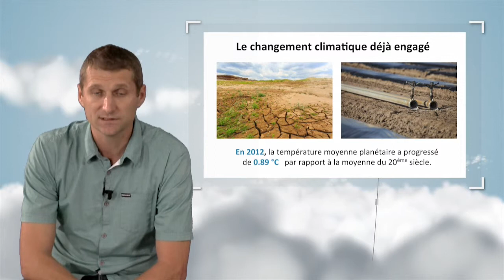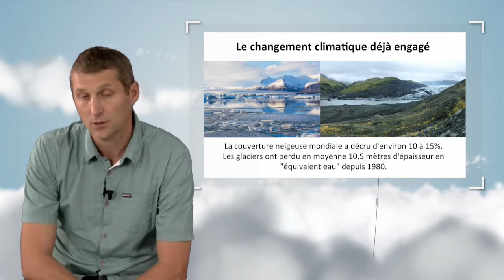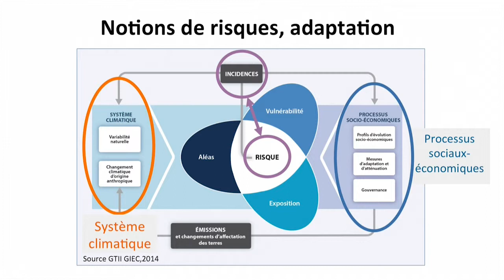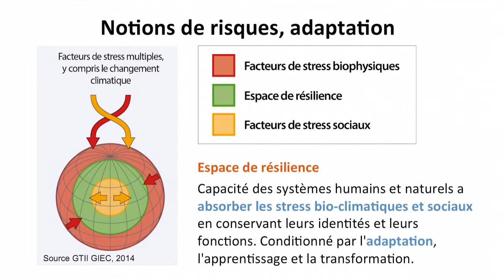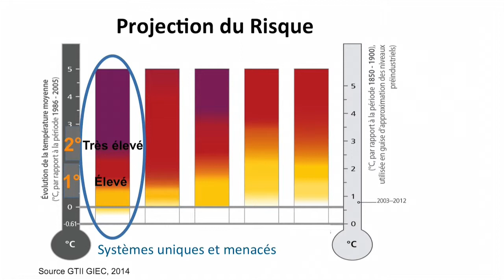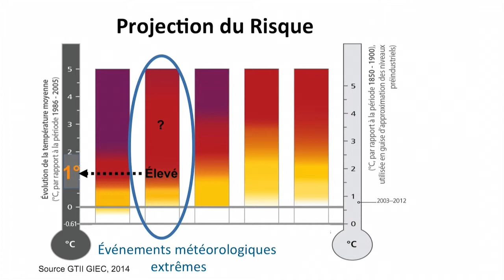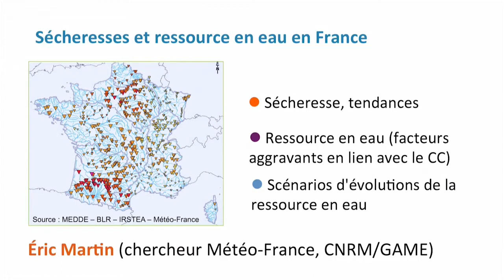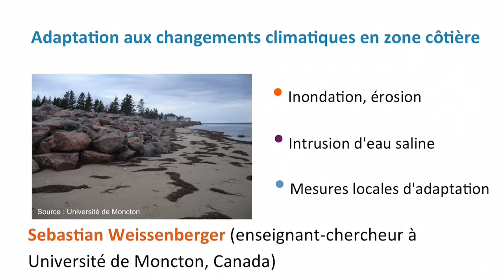Introduction sur les impacts régionaux associés au changement climatique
Dans cette vidéo, Pierre Tulet rappelle la réalité du changement climatique et définit plusieurs notions comme le risque, la vulnérabilité et la résilience. Il présente ensuite les cinq grands domaines de préoccupation associés au changement climatique en montrant bien, pour chacun d'entre eux, les seuils d'élévation de la température atmosphérique qu'il faudrait éviter de dépasser.